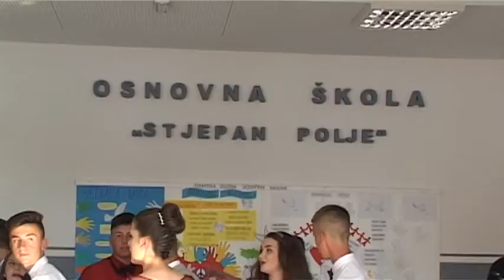Maturanti OŠ Stjepan Polje 2018.